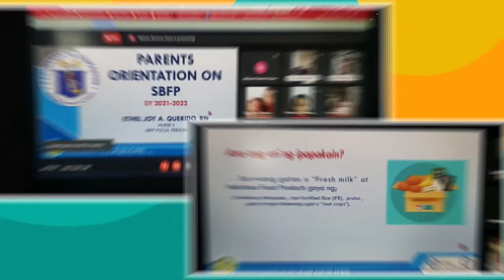BBBIS SPED Program Accomplishment 2021-2022